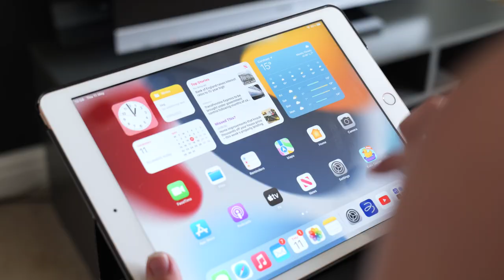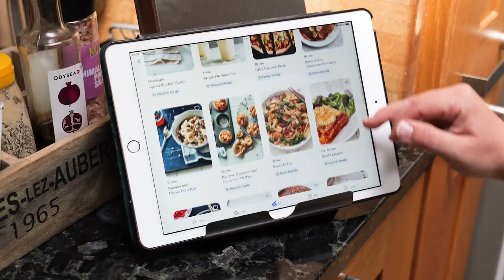Alice's Inspiring Story | The Body Coach App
In this series of short films we’re going to meet some amazing people that are transforming their lives through fitness 💙  Thank you Alice for sharing your wonderful story 🙏🏼

Would you like to see more inspiring stories?